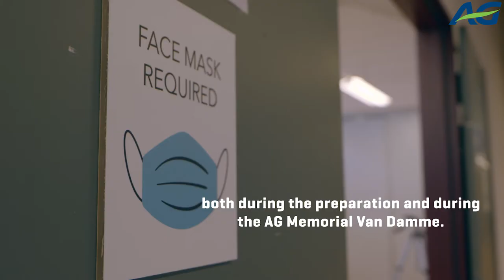Memorable and safe edition of the Memorial Van Damme 2020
As an insurer, we believe in the future. A hopeful future where we can once again experience the joys of sports. Active or as a supporter. With the support of our partners, we successfully made the Memorial Van Damme a memorable and safe event again this year.